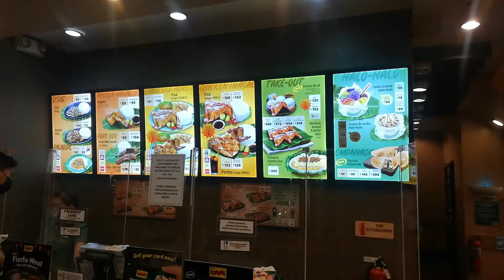Ikay Hangol!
Ganito ako kumain sa Mang Inasal. Masarap magkamay, kamayin mo na para busog ka.